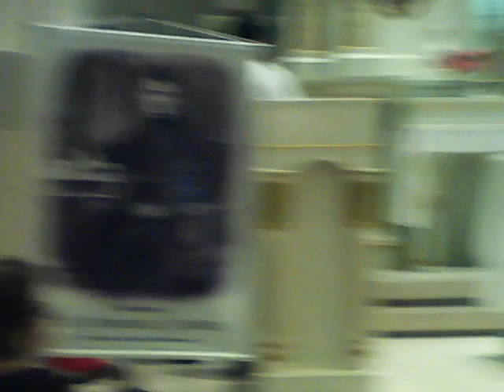Missa da graça na igreja do Rosário em Barbalha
Momento da procissão de entrada da missa que foi presidida pelo Padre Renato Simoneto que já foi nosso pároco da paróquia de Santo Antônio por vários anos